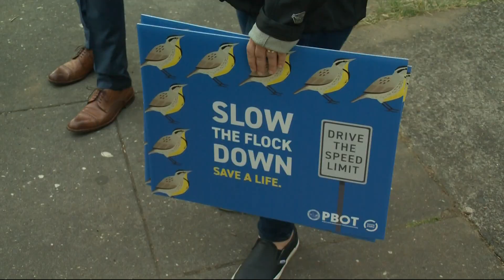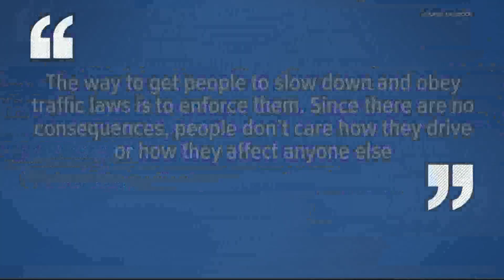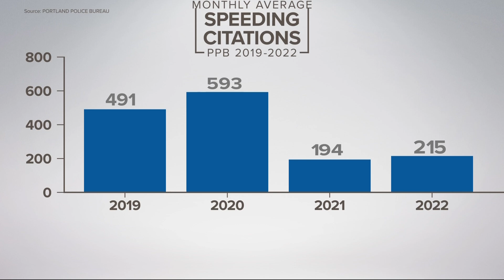PBOT campaign urges drivers to 'Slow the Flock Down'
The Portland Bureau of Transportation (PBOT) is spending about $120,000 on signs with the message 'Slow the Flock Down.' The aim is to curb serious crashes, 50% of which PBOT says are caused by speed.